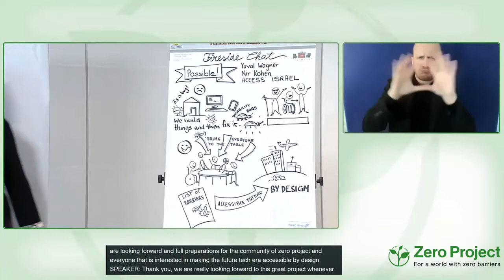Accessible Technological Future by Design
Timestamps:
Yuval WAGNER: 0:58

Speaker:
Yuval Wagner, Access Israel, Israel
Nir Cohen, Access Israel, Israel